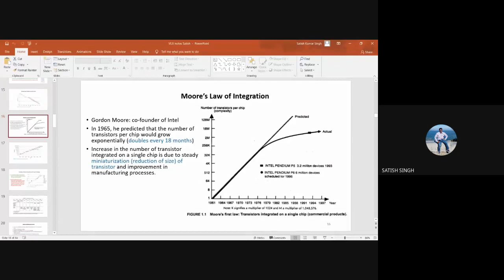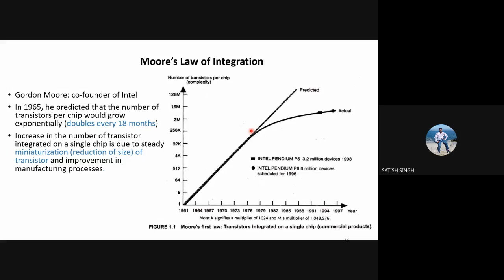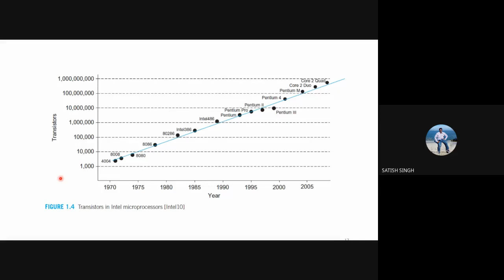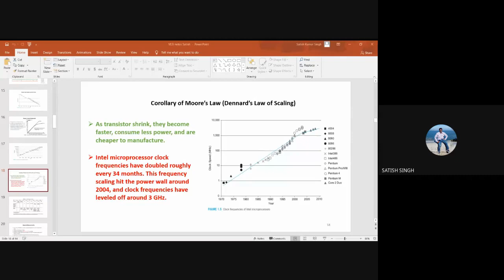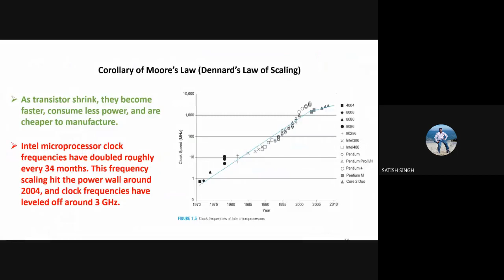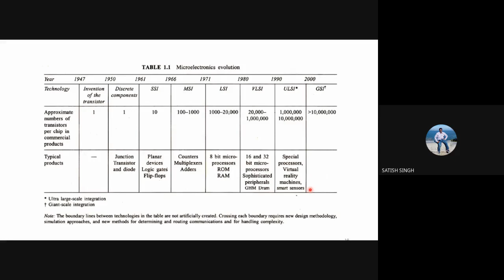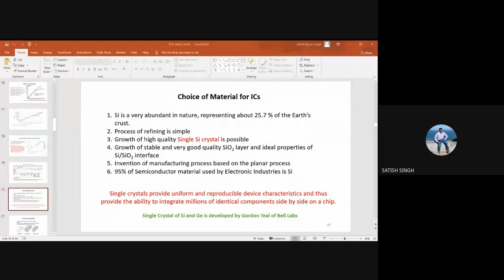VLSI Technology | Lecture 2 | Moore's Law of Integration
This is an online lecture delivered to the students of BIET, Jhansi. It will be useful for the students taking the course in VLSI Technology.